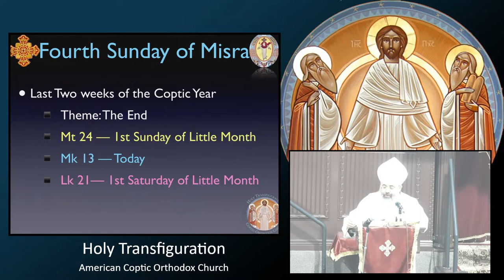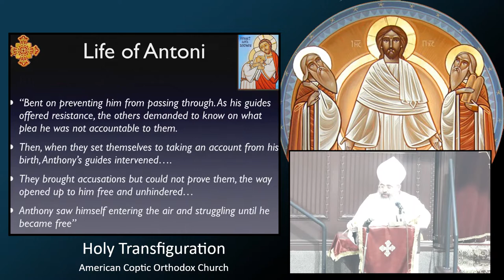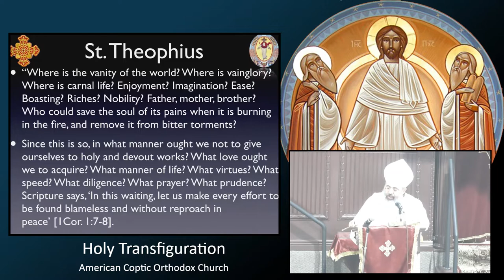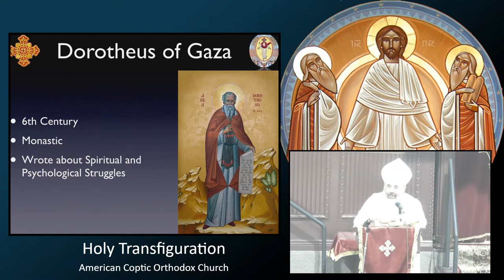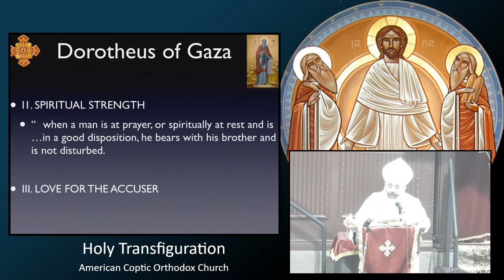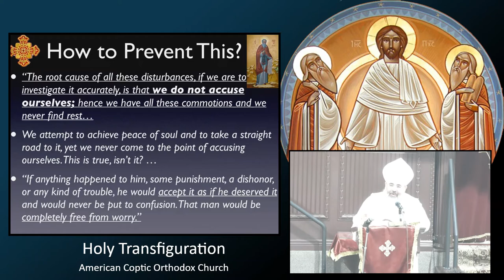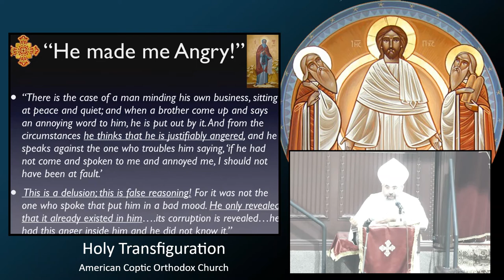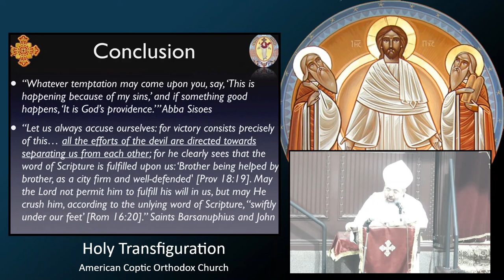4th Sunday of Misra - Self Accusation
Homily on the Gospel about the End Times in Mark 13.